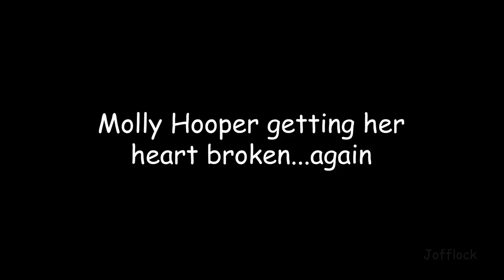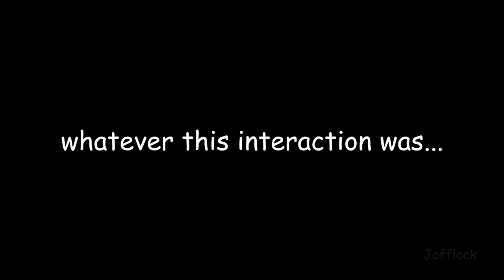One big scandal in Belgravia | Sherlock crack 4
Hi all!! thank you so much again for the love on here, your comments mean the world to me :)
In today`s episode, Sherlock restores balance in the universe and Irene FLIRTS with Sherlock, much to Johns disliking.